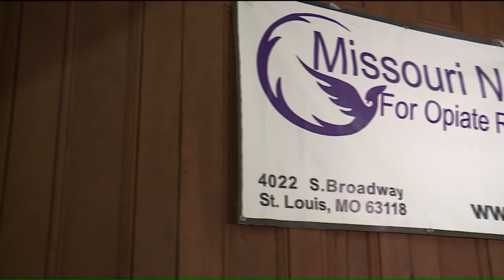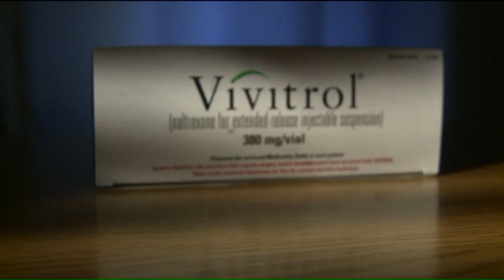Heroin Fighting Medicine A Game Changer